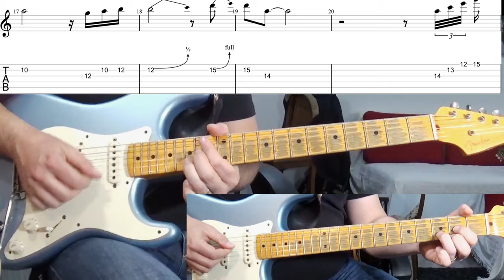House of the Rising Sun Guitar-Cover Solo Tabs Chords Lesson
Guitar-Cover von "The House Of The Rising Sun" mit Solo für E-Gitarre - Tabs, Chords und Noten

Recorded with Steinberg UR22 mkII